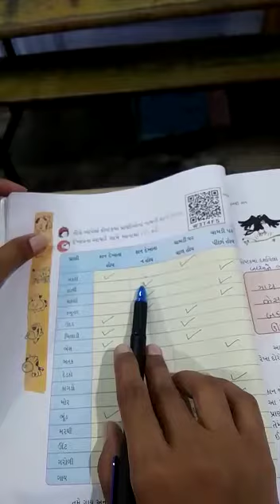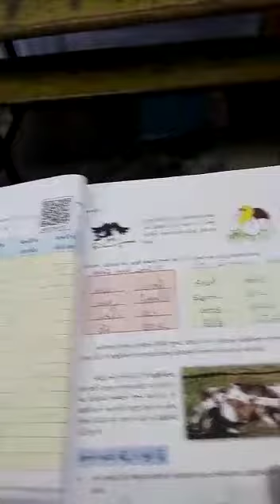STD 4 PART 4